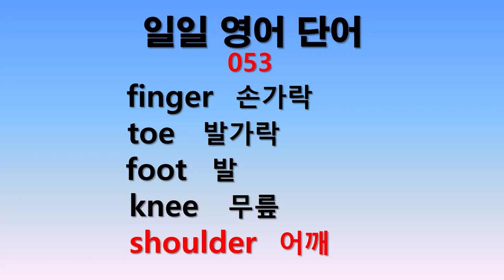일일 영어단어 053